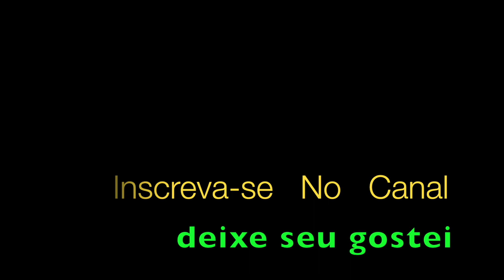Another Day Paul McCartney & Wings Trompete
Another Day Paul McCartney, aqui Aldinho interpreta com solo instrumental para trompete.
Every day she takes a morning bath, she wets her hair
Wraps a towel around her as she's heading for the bedroom
chair

Slipping into stockings, stepping into shoes
Dipping in the pocket of her raincoat

At the office where the papers grow she takes a break
Drinks another coffee and she finds it hard to stay awake
Du du du du du du, it's just another day

So sad, so sad, sometimes she feels so sad
Alone in her apartment she'd dwell
Till the man of her dreams comes to break the spell
Ah, stay, don't stand her up
And he comes and he stays, but he leaves the next day
So sad, sometimes she feels so sad

As she posts another letter to the sound of five
People gather 'round her and she finds it hard to stay alive

Ah, it's just another day